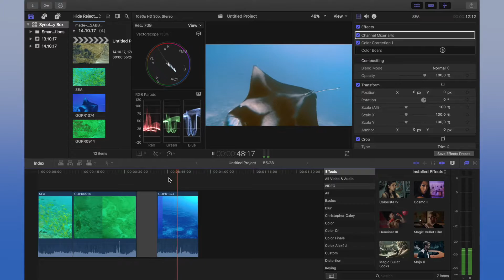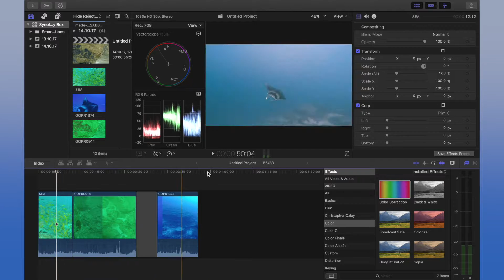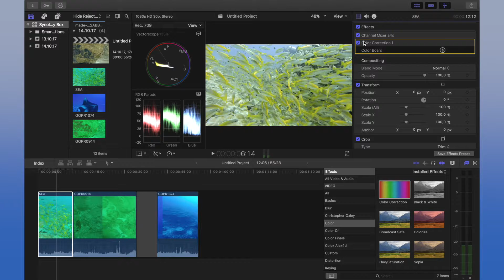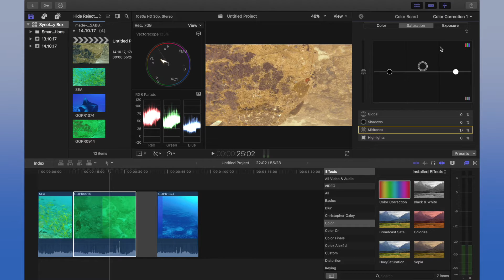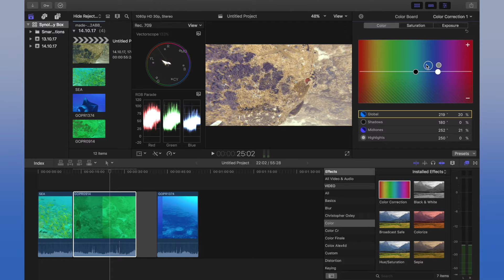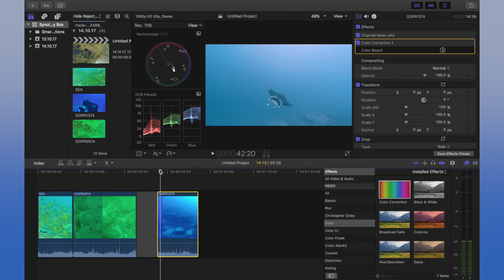Монтаж видео в FCPX. Как сделать цветокоррекцию подводного видео в Final Cut Pro X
В этом видео посмотрим на супер способ с помощью которого можно исправить цвета на Вашем подводном видео. Ссылка на недостающий плагин есть в описании.